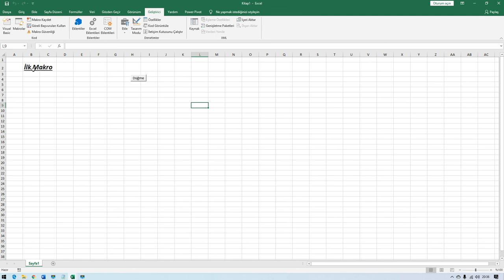MAKROLAR VE VİSUAL BASİC 2019 19. Ders Temel Terimler Örnek Uygulama 2